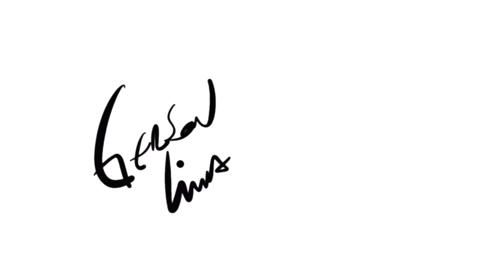VARIAÇÃO NO CHIMBAL: SAIA DA MESMICE!!!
Neste video ensino uma variação no chimbal bem criativa!
Deixe aquele rim shot no gostei!